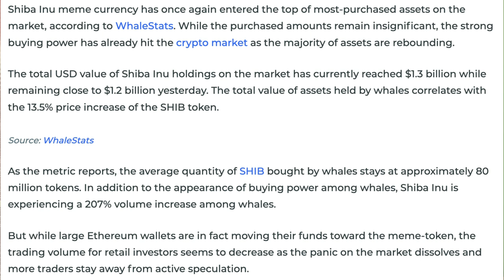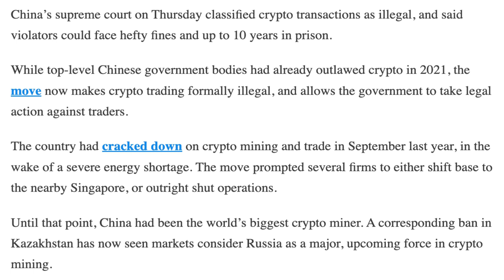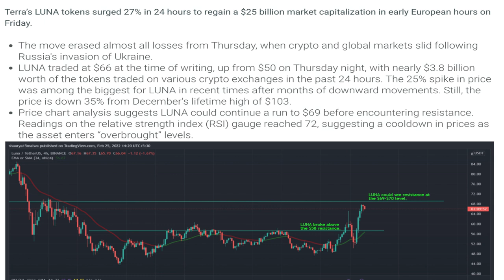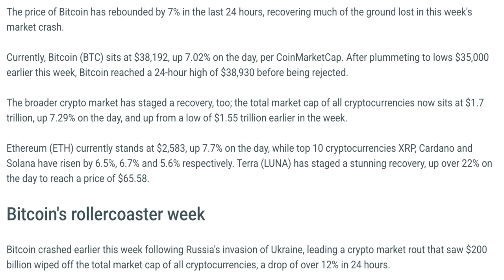26/02/2022| Cryptocurrency Tamil news today | Shiba inu coin news | Crypto Tamil | Bitcoin Tamil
26/02/2022| Cryptocurrency news today Tamil | இன்றைய க்ரிப்டோ செய்திகள் |Bitcoin news today Tamil

-A new bill seeks to legalize cryptocurrencies in Brazil.
-Shiba Inu Returns to Top 10 of Most-Purchased Tokens by Whales.
-World’s Biggest ETH Whale Buys 50 Billion Shiba Inu Tokens - CoinQuora.
-Officials Attend First Lecture on NFTs at Major Turkish University.
-Breaking: Chinese Supreme Court Classifies Crypto Trading As Illegal.
-Terra’s LUNA Surges 27% to Regain $25B Market Capitalization.
-The UK government is drawing up new rules to fight crypto frauds.
-Bitcoin Price Surges 7% In Rebound From Post-Ukraine Crash.
-Someone Donated $3 Million in BTC to Ukraine’s Charitable Organization in Support of its Military.
-Central Bank of Argentina Prepares New Regulations for Digital Wallets.
-Jack Dorsey’s Block Jumps 42% on Positive Crypto Quarterly Earnings.
-Cardano, Luna and Solana Recover From 10% to 20% as Crypto Market Recovers.
-Dogecoin Co-Creator Bashes Other Memecoins, Compares them to Ponzi Schemes.
-Bixbcoin (BIXB) Set to Launch Own Metaverse .